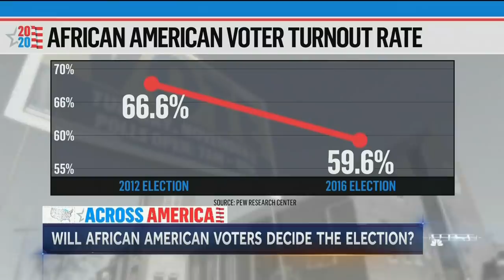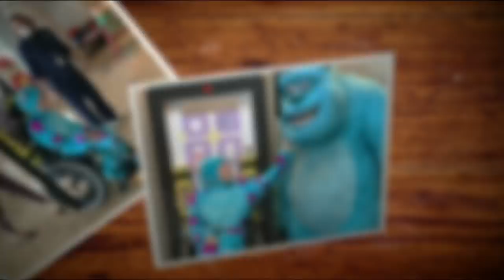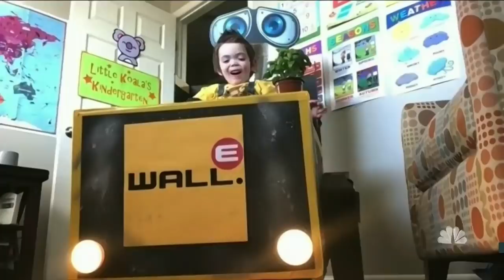NBC Nightly News Broacast (Full) - October 31st, 2020